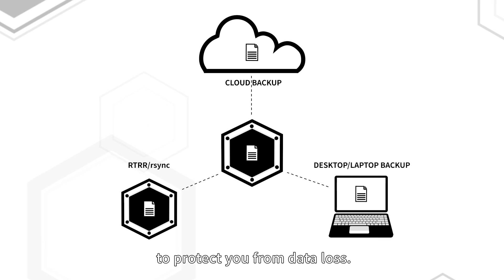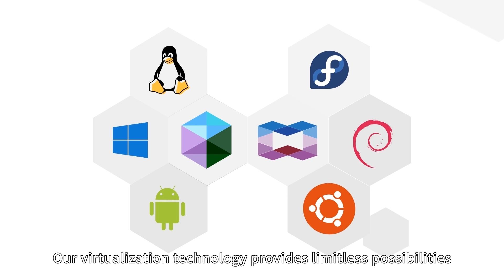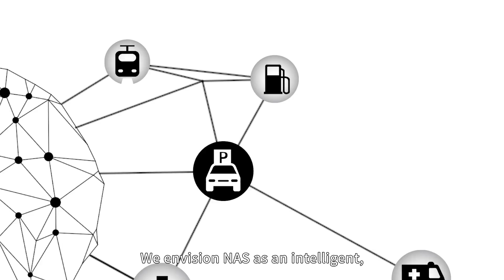QNAP | Total Network Storage Solution Leading Provider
Leading NAS Provider. All-in-one storage solution : File Storage, Backup, Sharing, Virtualization, IoT and More.